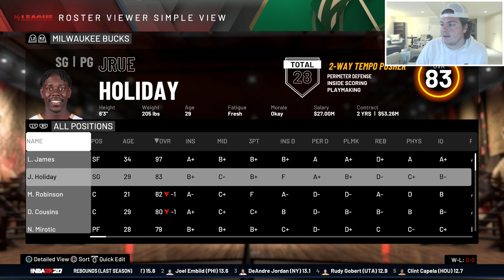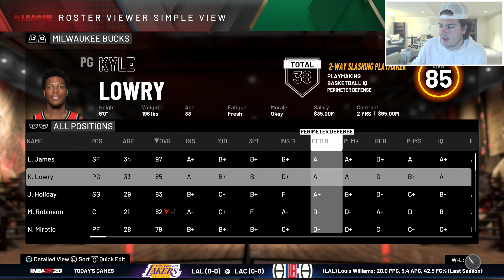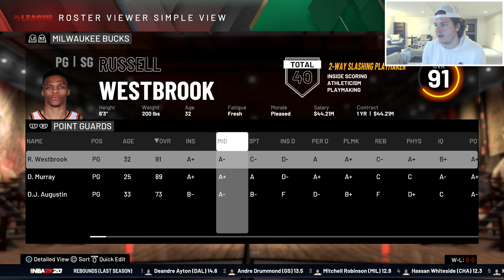The "Defense Wins Championships" Rebuild! NBA 2K20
In todays MyLeague Rebuild challenge, we did the "defense wins championships" rebuild!

I think it came out super well so if you're interested, feel free to check it out! Any questions or suggestions with the merch, feel free to shoot me a DM on twitter.